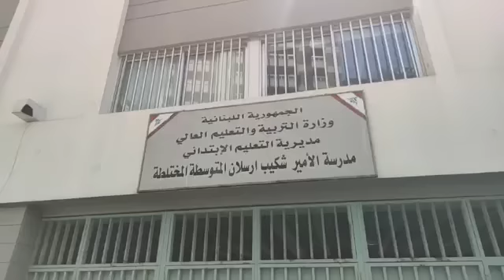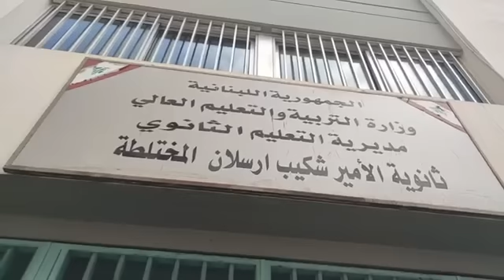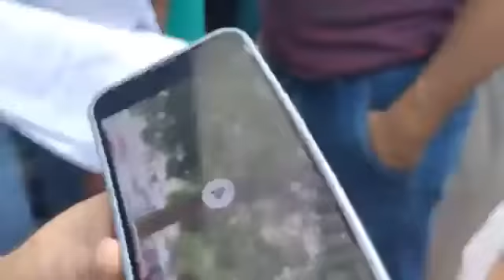الطلاب يشكون في اليوم الاول من الامتحانات الرسمية: "الاسئلة صعبة وغير عادلة"